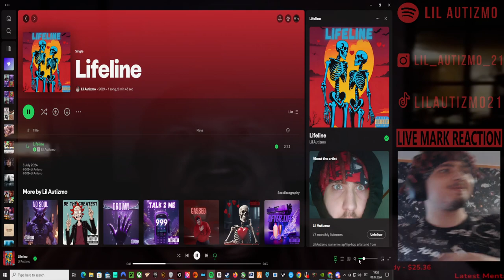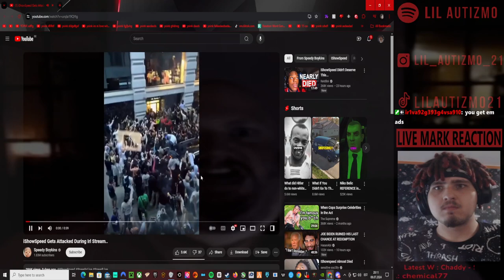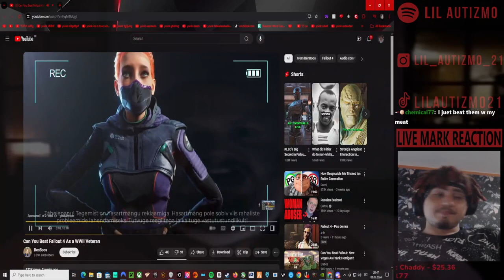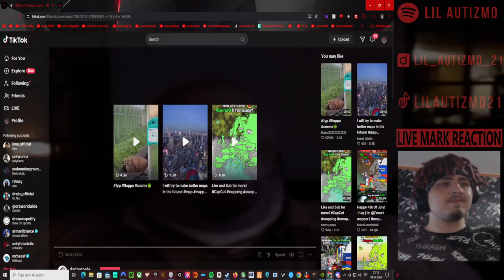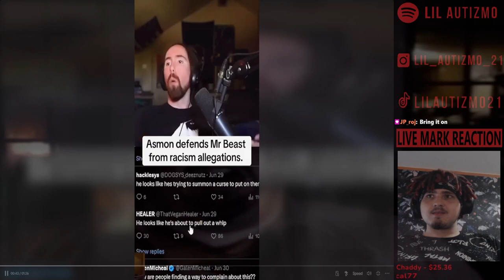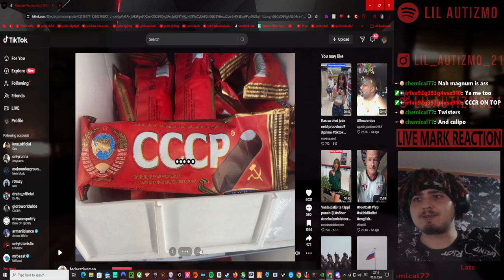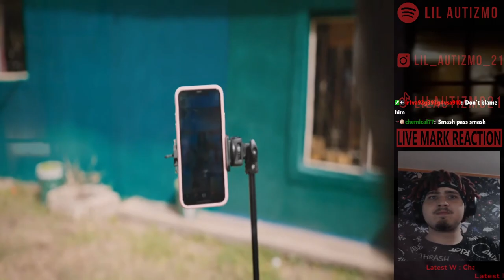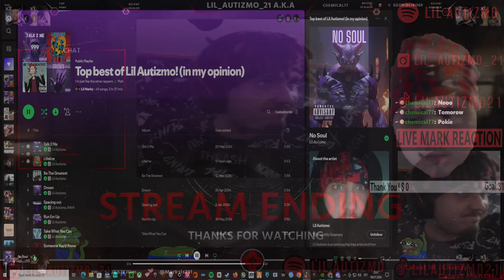🟥Lil Autizmo 🟥 React Monday 6 🟥Full Stream! 🟥